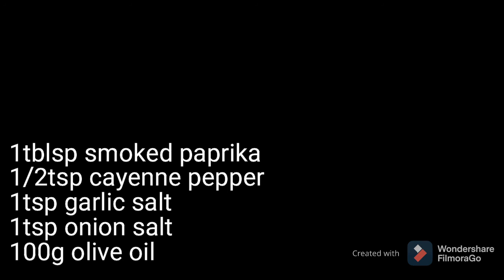Sweet Potato Fries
3 large sweet potatoes peeled and chipped
1tblsp smoked paprika
1/2tsp cayenne pepper
1tsp garlic salt
1tsp onion salt
100ml olive oil

1. Place the chipped sweet potatoes into a plastic bag and add the oil and spices and shake well to evenly distribute.
2. Place on a chip tray or a lined tray and bake in a preheated oven 220c/425f for 30-40mins.